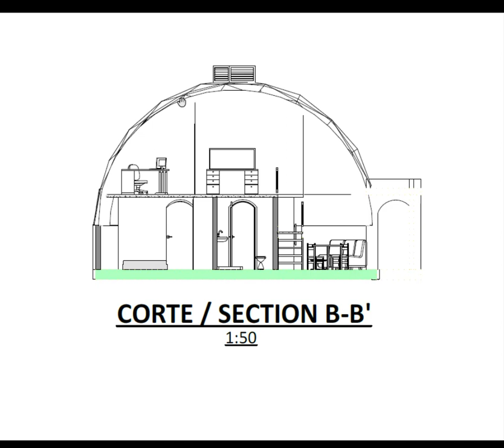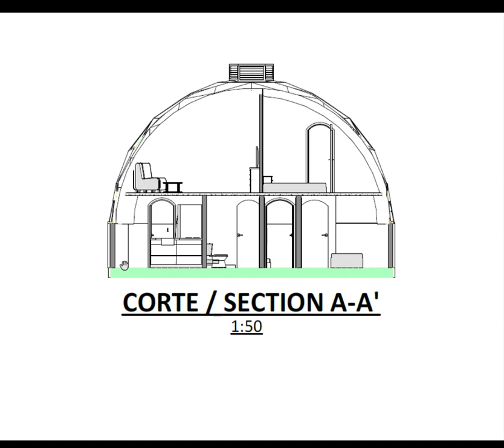Análisis de planos Casa Domo